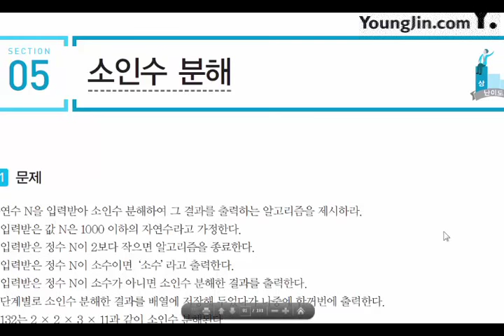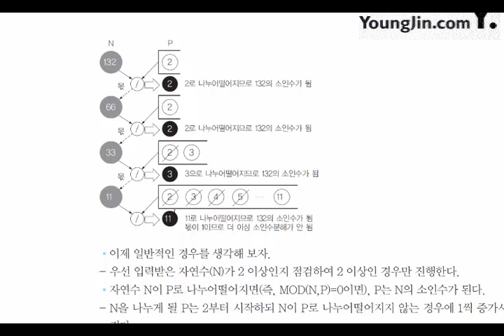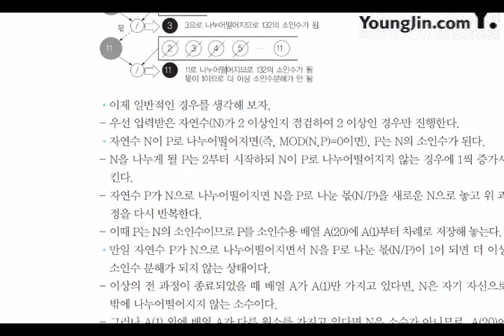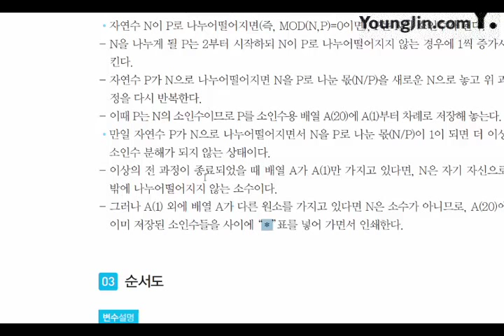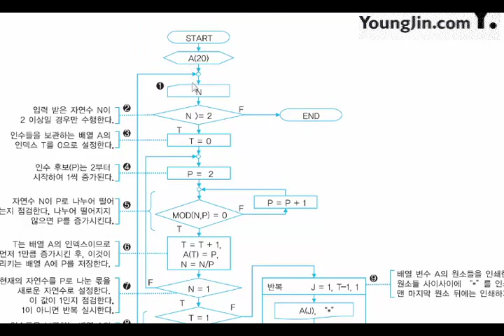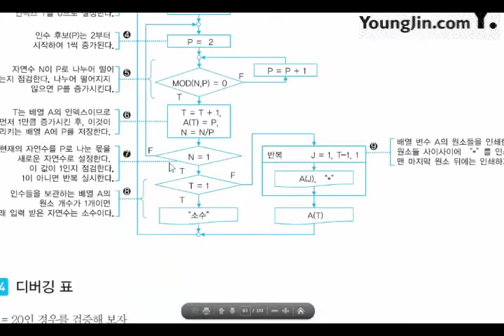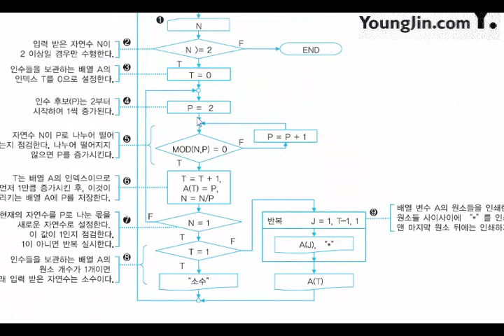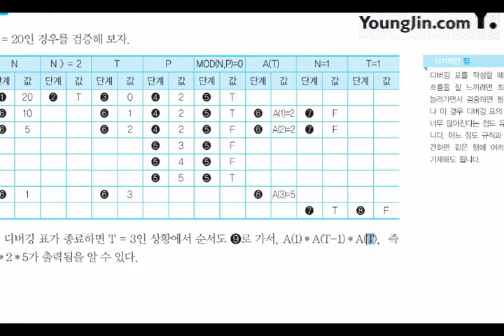[신간] 어플리케이션 개발_기본 알고리즘_수학(5)